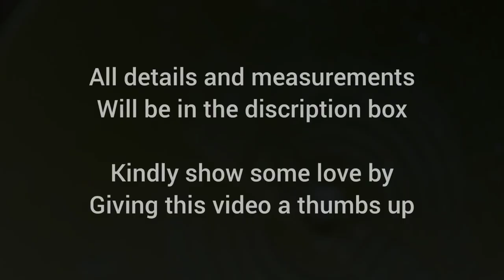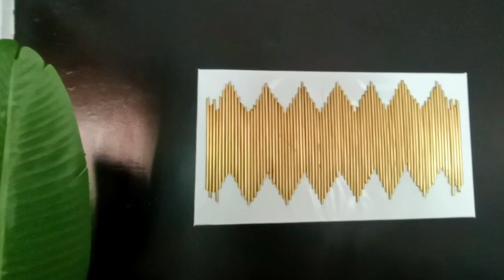DIY WALL HANGING USING DRINKING STRAWS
Hello Team Forever20.

Today's video I will be showing you how I made this simple yet elegant wall hanging using drinking straws.

materials used:-
-black straws 1pack
-tent materials/canvas
-wood size 30.5 by 16.5 inches
-spray paint
-hot glue

All these materials are locally available.

or IG/FB at christine_nore